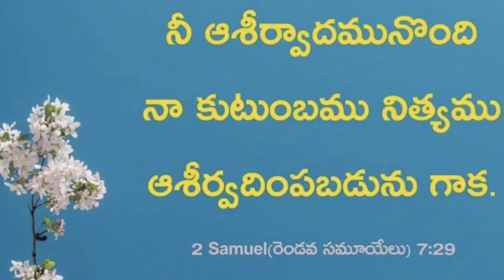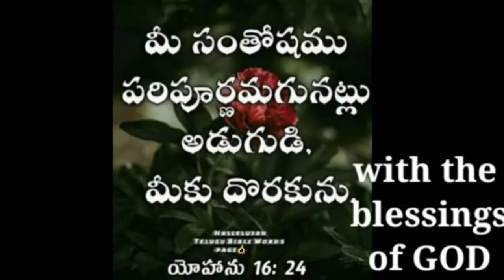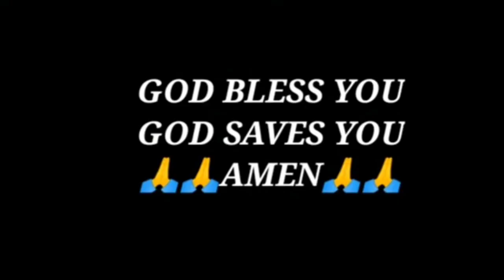కన్నీటిని తుడిచే దేవుడు D.H.B songs abhishikthudu ministries Dokiparru